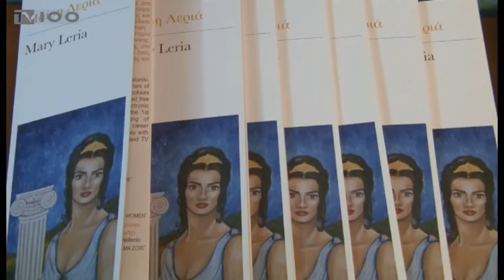ΕΚΘΕΣΗ ΤΗΣ ΜΑΙΡΗΣ ΛΕΡΙΑ(TV100-240617)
Μια νέα συλλογή ζωγραφικής με τίτλο "Όλα του ουρανού…” η οποία εγκαινιάστηκε στη Ζώγια” στο κέντρο της Θεσσαλονίκης φιλοξενεί την 7η ατομική δουλειά της Μαίρης Λεριά. Με θεματολογία από τη φύση, τον ήλιο, τη θάλασσα και κυρίως τα ηλιοβασιλέματα η Μαίρη Λεριά παρουσιάζει τα έργα της σε ιμπρεσιονιστική τεχνοτροπία.
Ρεπορτάζ: Φωτεινή Μαλέα
Κάμερα: Γιώργος Βογιατζόγλου
Μοντάζ: Αλεξάνδρα Νικολούδη
Μιλά: Μαίρη Λεριά (Ζωγράφος)